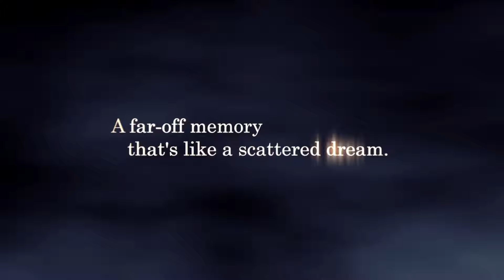Kingdom Hearts 2 Final Mix - Gameplay - Walkthrough - Let's Play - Part 7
Hey my phoneix family hopey you all doing cool, another KH2 video for you fine fans, It looks like ive sorted what was coursing the vidoes to mess up.

Its got my videos form Youtube aswell as its got links to my
Facebook,Twitter,Instagram,Twitch and my Snapchat is also  at the bottom of my website.

Facebook.com/ajphoenix619
Instagram.com/ajphoenix619
Twitter.com/ajphoenix619
Twitch.com/ajphoenix619
Snapchat.com/ajphoenix6199